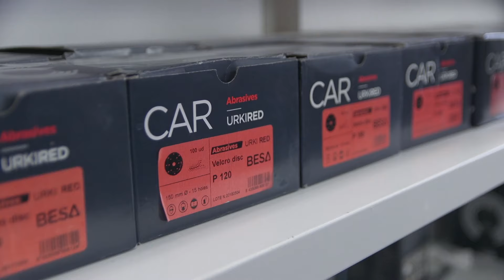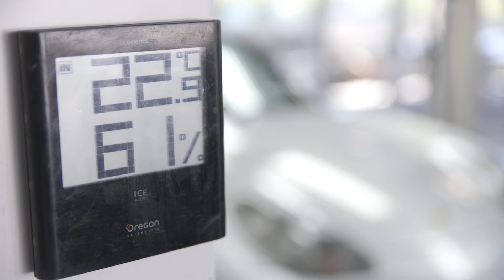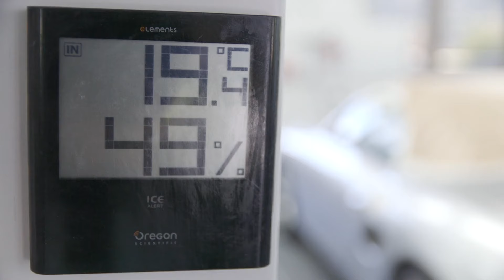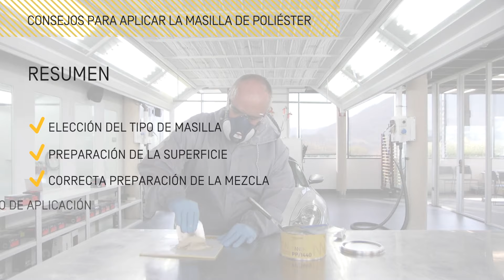🟡 5 Trucos para Aplicar Masilla de Poliéster en un Coche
🟡  ¿Quieres aprender a aplicar la masilla de forma correcta? Si quieres descubrir los principales trucos en la aplicación de la masilla de poliéster para la reparación de un coche, este es tu contenido.

La masilla para coche es un tipo de pintura de 2 componentes (masilla y catalizador) que se utiliza para rellenar, igualar y nivelar una superficie que posteriormente será pintada. Este proceso de aplicación de la masilla recibe el nombre de proceso de enmasillado.

Elegir la masilla para coche adecuada e invertir el tiempo necesario en realizar una buena aplicación de la misma, nos permitirá optimizar el proceso de lijado, uno de los pasos que más tiempo ocupa en las reparaciones de un taller de carrocería. Además nos ayudará a aumentar la calidad de los procesos posteriores, como el aparejado o las pinturas de acabado.

Veamos ahora los pasos que nos permitirán optimizar el proceso de aplicación de la masilla, aumentando al mismo tiempo la rentabilidad en la reparación.

1. Correcta elección de la masilla según el tipo de reparación.
2. Adecuada preparación previa de la superficie.
3. Correcta preparación de la mezcla.
4. Cómo aplicar la masilla de poliéster.
5. Respetar siempre los tiempos de secado de la masilla.

Todos estos son pasos importantes a la hora de aplicar masilla a un auto.

Puedes ampliar información en nuestro post sobre cómo aplicar masilla en un coche:

¿DUDAS O COMENTARIOS? 🤔
No dudes en dejar un comentario o sugerencia en los comentarios del vídeo.

No te pierdas otros contenidos de SINNEK ACADEMY dirigidos a ayudar y formar al profesional de la carrocería y pintura: